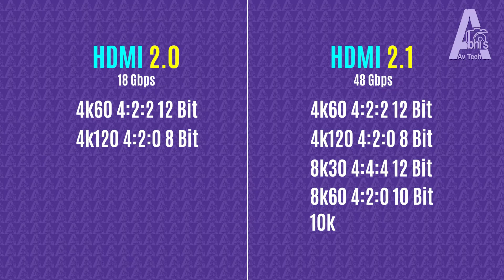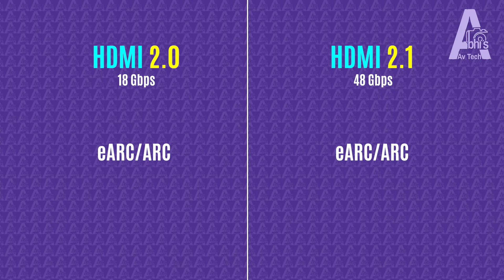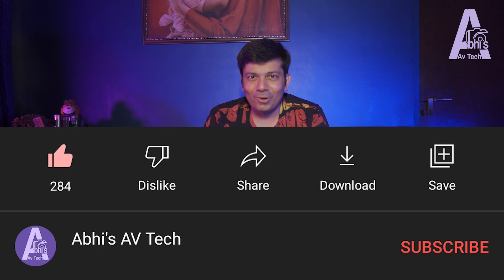Looking for Best HDMI Cable ? HDMI 2.1 vs HDMI 2.0 cable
HDMI 2.1 vs HDMI 2.0 Cable & Interface | संपूर्ण ज्ञान
HDMI cable for xbox series s ps4 ps5
language : Hindi

Chapters:
00:00 Introduction
00:15 What is HDMI
00:49 HDMI 2.0 vs HDMI 2.1
03:52 HDMI Cable